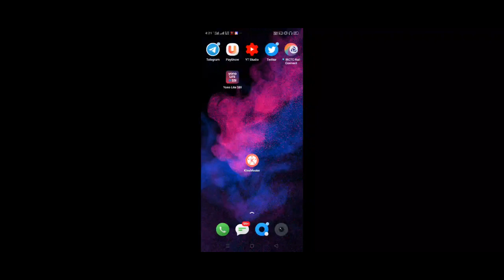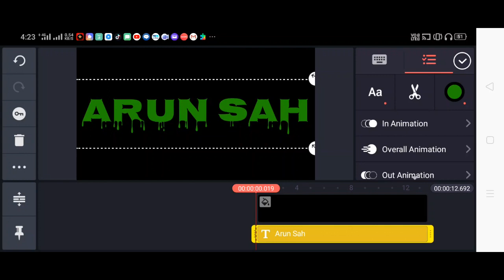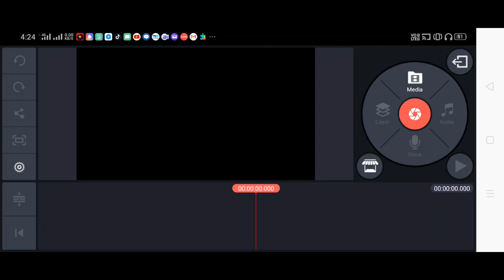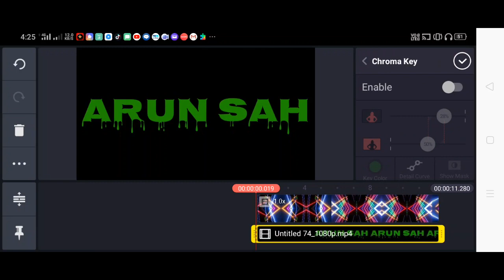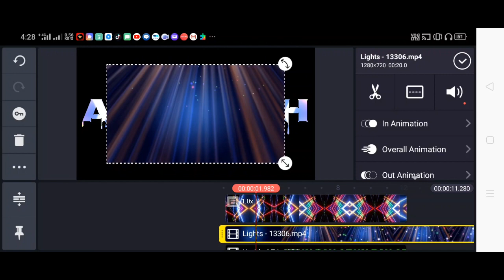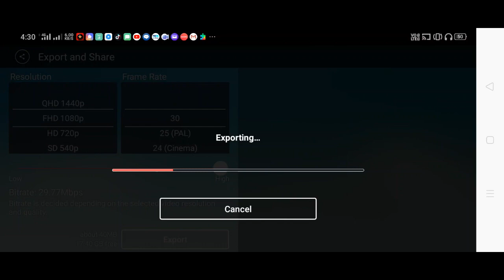Tiktok Unique Name Art Wala Video kaise Banaye | Kinemaster Editing | Tiktok Viral Name Art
Namaskar dosto mera name Arun Kumar Sah Hai or apka apna channel A Digital World par swagat hai. Is video me maine bataya hai ki aap kaise KineMaster ki madat se aap is tarike ka name art bana sakte hai.

How To Do TikTok 3D Cockroach on Face | Face par Cockroach Chalane Wala TikTok Video Kaise Banaye

Tiktok Making Heart with hand | Tiktok haat se dil banane wala video kaise banaye
How to do TikTok Viral Trend Rice Name Video | TikTok Chawal fenk kar Name Kaise Banye
How to do Invisible chair effects in Kine Master | Chair ko Gayab karne wala Video Kaise Banaye
How to make TikTok Jump in Water video I TikTok par pani me kudne wala video kaise banaye
Kabhi Kabhi to Lagta Hai Apun hi Bhagwan Hain Kaise Kare | TikTok Trend | TikTok Viral Video